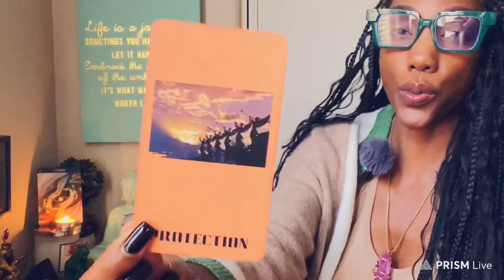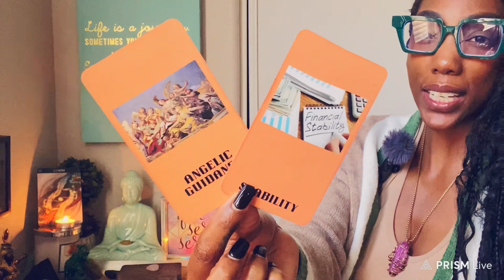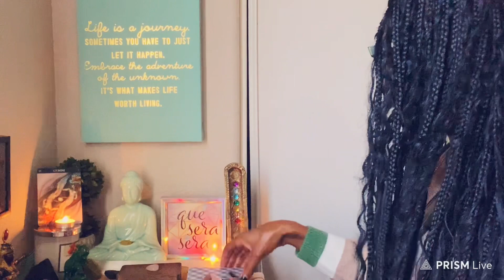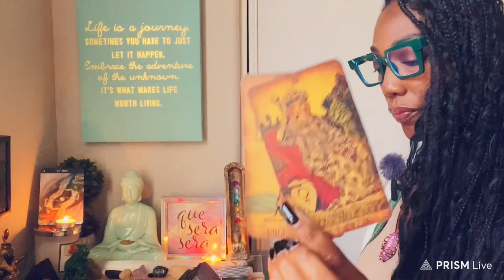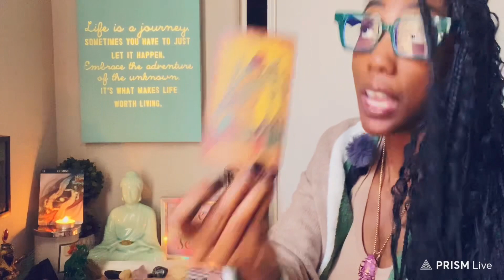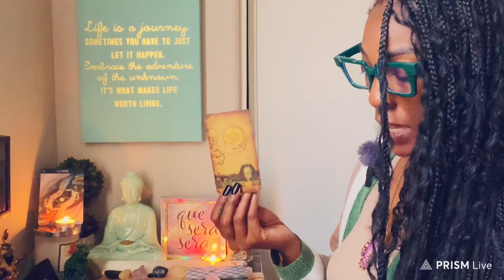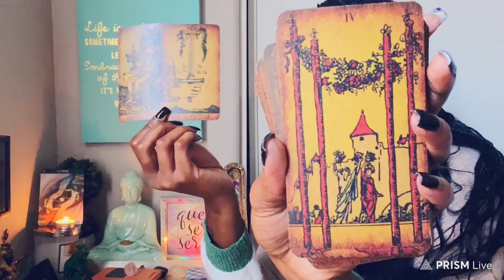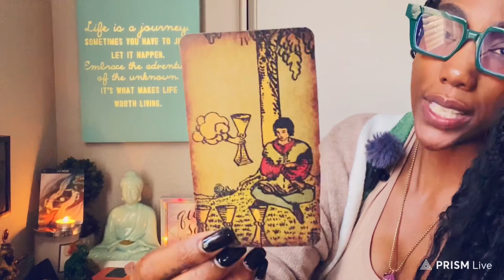Gemini ♊️ This new version of YOURSELF needs to be protected! You’re NOT who you use to be.. OWN IT!